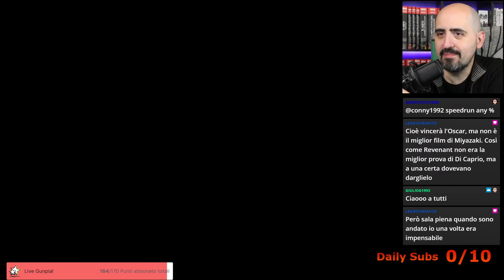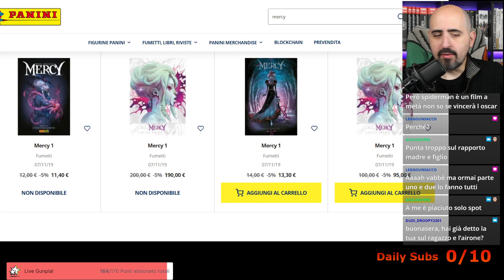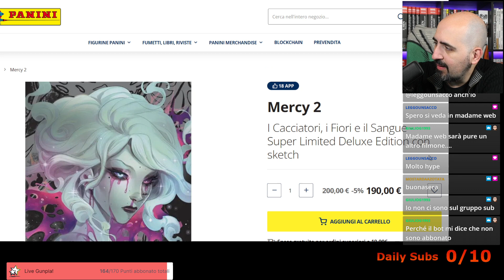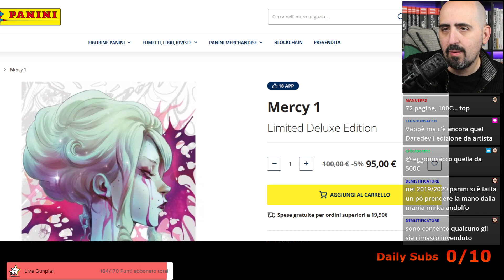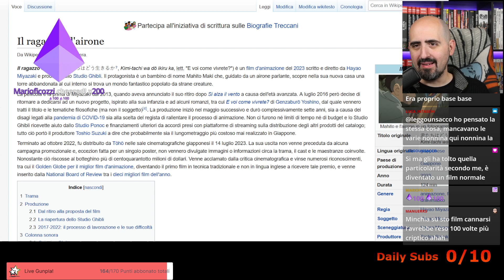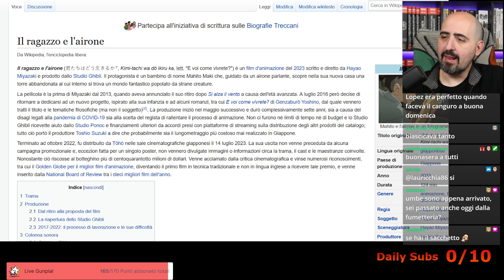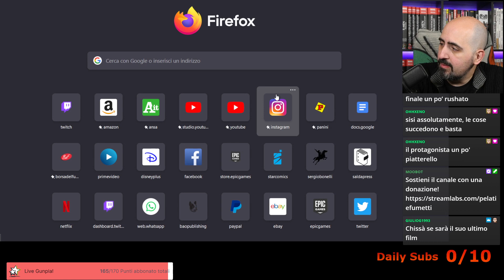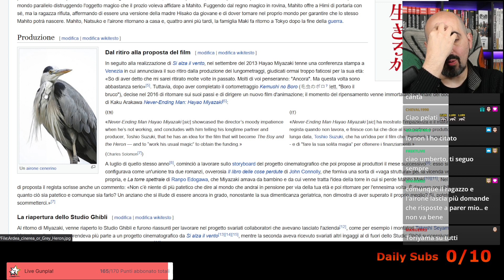Ho visto il ragazzo e l'airone... (live del 17/01/2024)